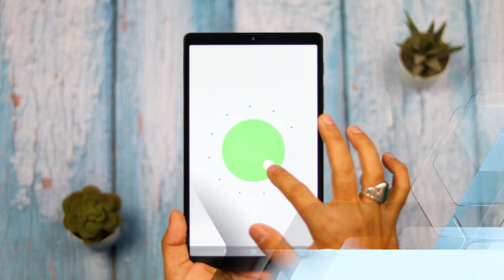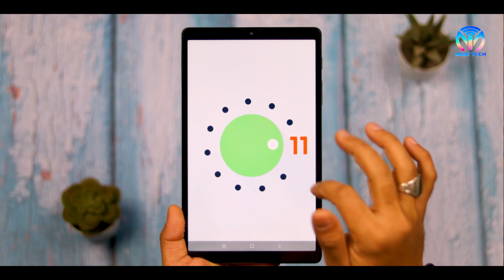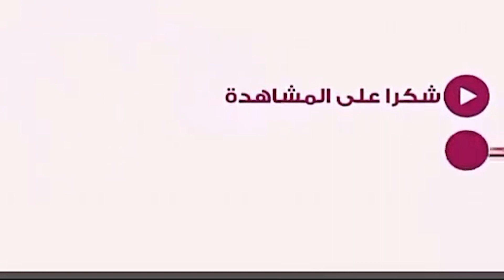Samsung Tab A7 Lite || سعر و مواصفات افضل تاب من سامسونج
مميزات وعيوب تاب سامسونج الجديد TAB A7 LITE
تجربة لعبة ببجي علي تاب سامسونج الجديد

ياريت لو عجبك الفيديو تعمل ليك وتشترك في القناه علشان ميفوتكش اي فيديو من
الفيديوهات الجديده